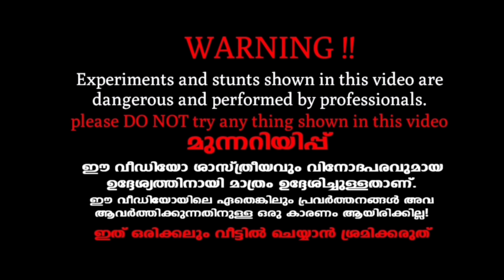ഇത്രക്കങ്ങ് പ്രതീക്ഷിച്ചില്ല ! 😳🚀Biggest Rocket | ഏറ്റവും വലിയ റോക്കറ്റ് !|Masterpiece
biggest Rocket 🚀🚀🚀🚀